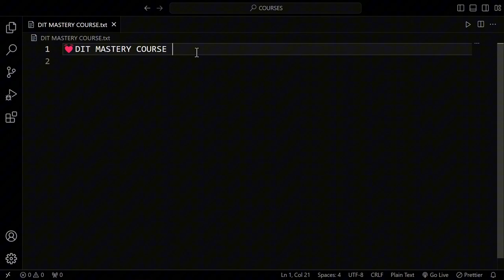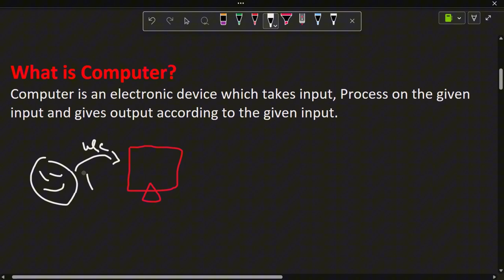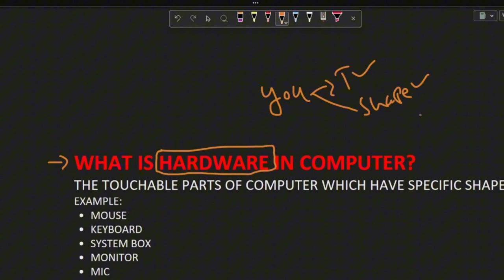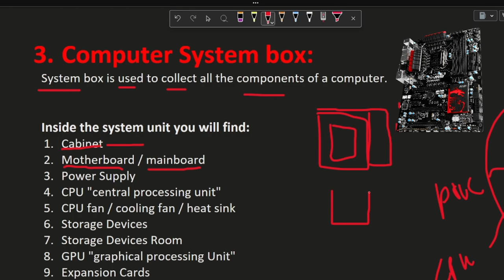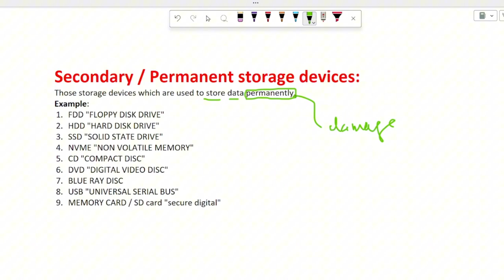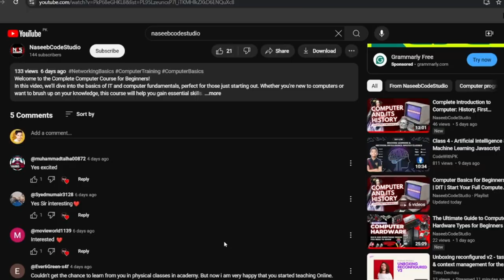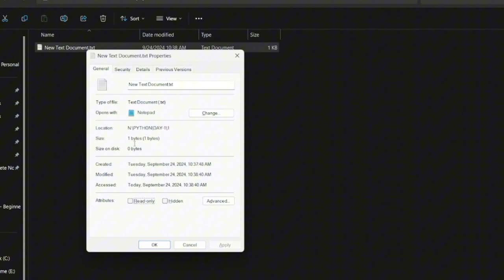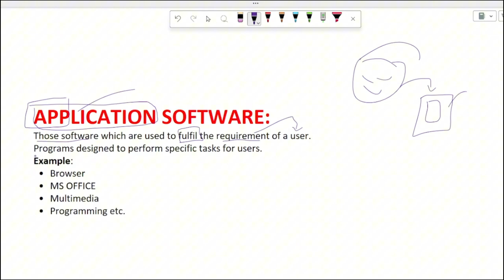🚀Mastering Computer Fundamentals: History, Hardware, Software, and more in Hindi | Computer Basics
Welcome to our comprehensive video on Computer Fundamentals! In this video, we explore everything you need to know about computers, history of computer, basics of computer, FIT of computer, including their essential components and software.

What is a computer? Discover the parts of a computer, including hardware and software, and learn about the crucial input and output devices. We’ll dive into the different types of storage devices, explaining primary storage (like RAM) and secondary storage (such as hard drives and SSDs).

Curious about the history of computers? We’ll discuss the father of computer and the mother of computer, as well as the world's first computer and the first programming language ever created.

We also cover various types of software, including application software and system software, to help you understand how they interact with hardware. Additionally, we’ll explain memory units and provide insights into types of hardware.

Whether you're a beginner or looking to refresh your knowledge, this video is perfect for anyone interested in the origin of computers and their evolution over time.

What is computer?

CHAPTERS:💘
Introduction to DIT / DIT Roadmap / Computer Basic Roadmap: 00:01

Chapter-1
What is computer and History: 05:33
Latin word / Letter by Letter word Computer Meaning: 10:31
Father and Mother of computer: 13:15
World's First computer: 14:39
World's First Electrical Computer: 15:43

Chapter-2
Types of Computer: 17:40
Analog Computer: 18:00
Digital Computer: 23:06
Hybrid Computer: 25:40
Micro Computer: 27:44
Basic Parts of Computer: 29:08
Main Parts of Computer: 30:36
What is Hardware: 31:39
What is Software: 34:35

Chapter-3
Types of Hardware: 37:29
Computer Input: 37:48
Computer Output: 4048
System Box: 44:30

Chapter-4
Storage Devices: 01:02:16
What are Storage Devices: 01:03:18
Types of Storage Devices: 01:03:40
Secondary Storage Devices: 01:04:02
Primary Storage Devices: 01:17:10

Chapter-5
Memory Units: 01:25:10
Measure size of on Character, digit or symbol: 01:35:23
By Whom large memory Units are used: 01:39:58
A formula to remember Memory Units: 01:42:54

Chapter-6(mistakenly chapter 7 in video)
What is Software and how to create: 01:44:22
System Software and OS: 01:49:16
Application Software: 01:55:39